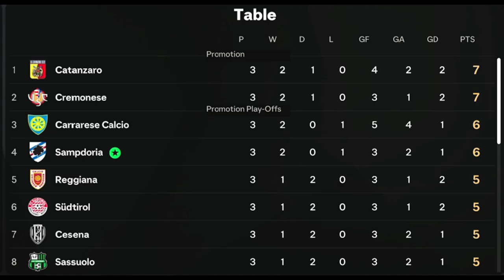FC25 - S01E02 - UC Sampdoria - Start of the Serie B season!